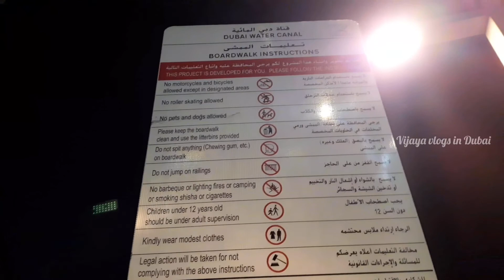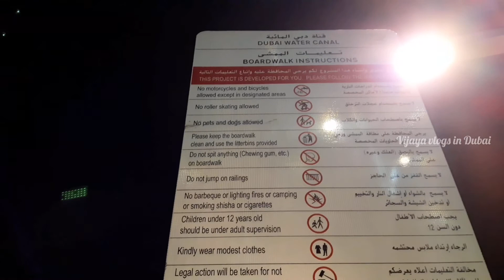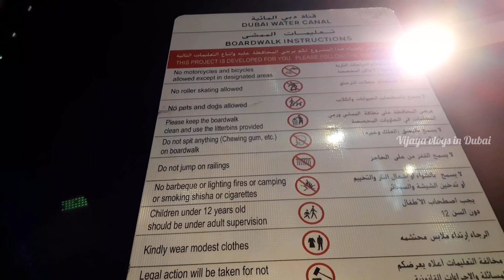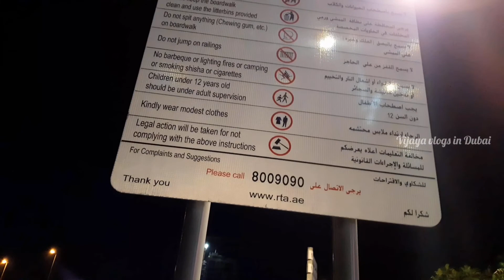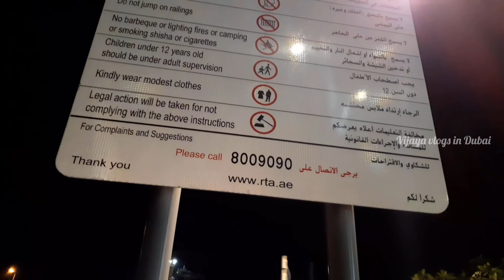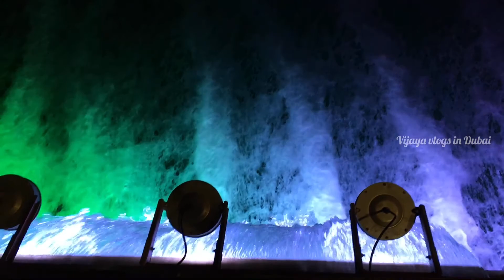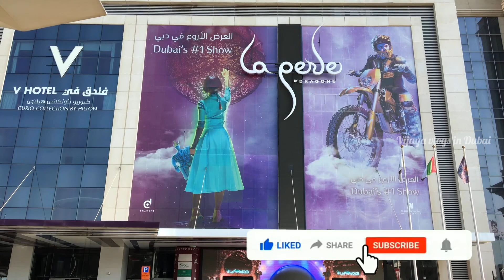దుబాయ్ లో colourful గా మెరిసే waterfall | Vijaya Vlogs in Dubai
Fruits and vegetables market in Dubai

Biggest Fish market in dubai

Boat Riding only 2dhs in Dubai

New Architure buildings & Restaurants in dubai

Dubai Traditional Market

The beautiful highway of Shaik zayed Road

Burjuman Shopping mall

The Dubai metro Guennis book of record

Beautiful Night Riding on Dubai Roads